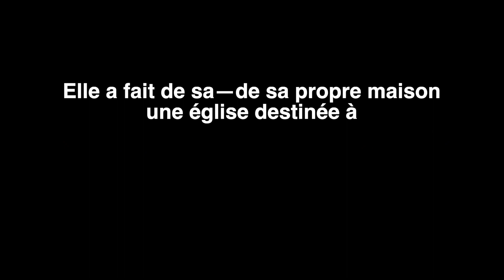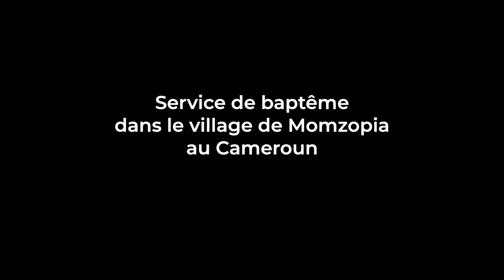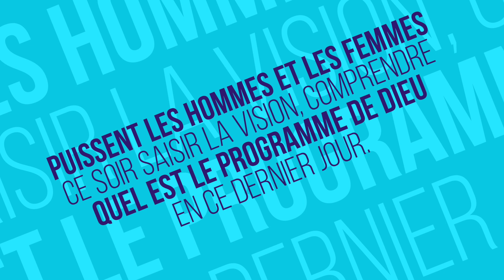Missionnaire des bandes - Ep14: Village de Momzopia : Service de baptême sous la pluie - Fr Dick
▼ ▽Telecharger les predications de Frère Branham▽▼